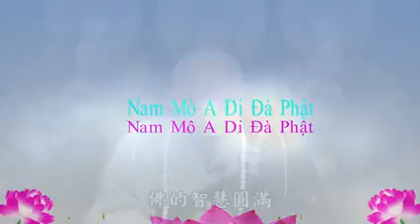Có phước báo mọi người cùng hưởng , không nên hưởng một mình